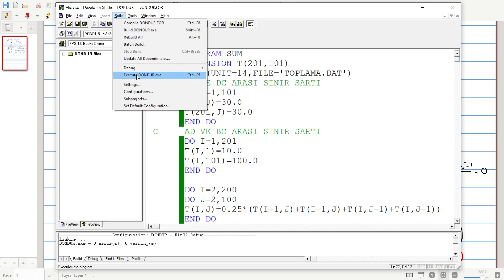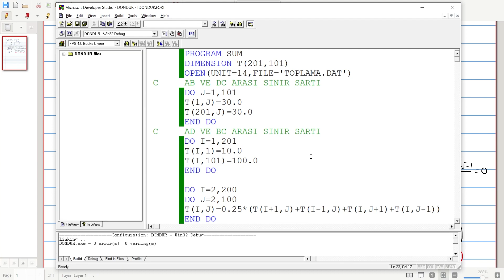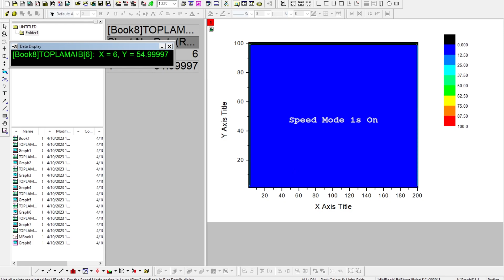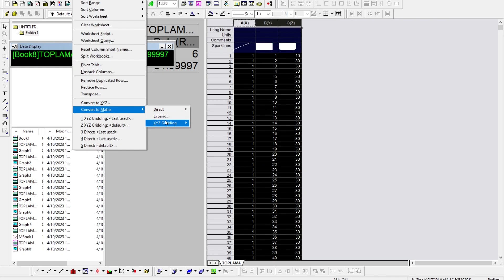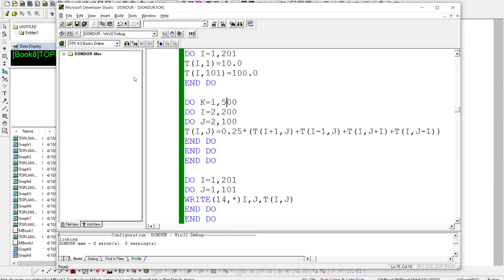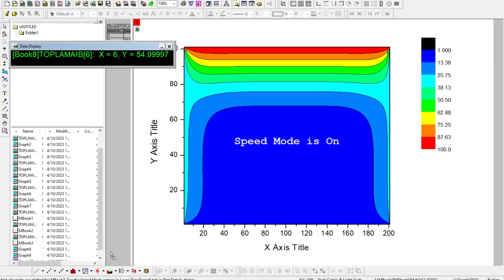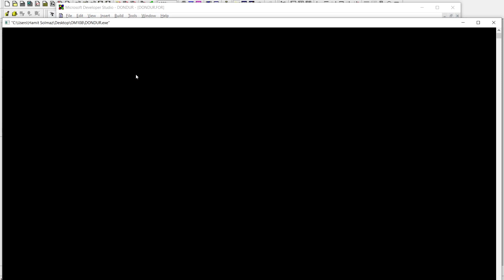FORTRAN : DİZİLER (DIMENSION) LEVHA ÜZERİNDE (2D) SICAKLIK DAĞILIMININ HESAPLANMASI ÖRNEĞİ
Bu videoda,

Fortranda diziler konusu kapsamında iki boyutlu bir levha üzerinde sıcaklık dağılımının hesaplanması örneği açıklanmıştır.